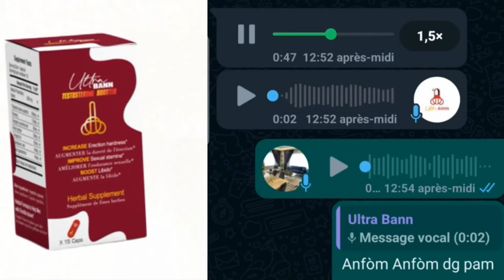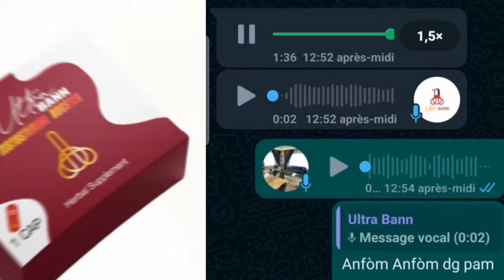Ariel Soti Nan Silans Li Depi Nan Anbasad Ameriken, Towo A Mete Lwil Sou Dife